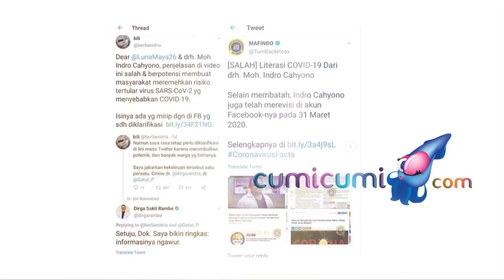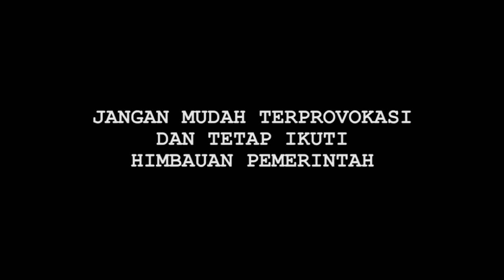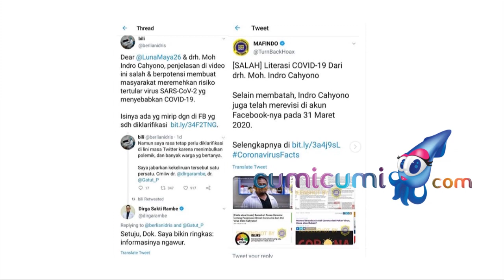Video Luna Maya Tentang Covid-19 Mendapat Banyak Respon dari Selebriti - Cumicam 19 April 2020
Luna Maya Detri Warmantu Bedu Lula Kamal